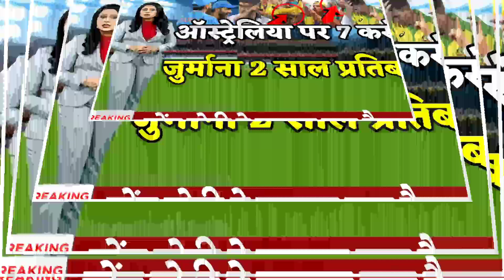दोबारा होगा IND vs AUS का Final | Rohit नें खुल के बोला Not out था, वर्ल्डकप 2023 नें लिया नया मोड